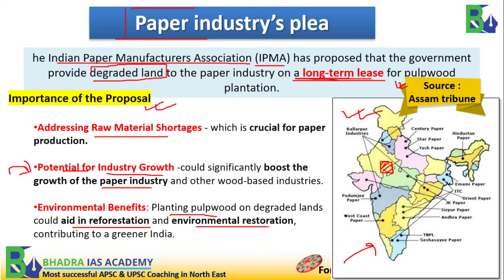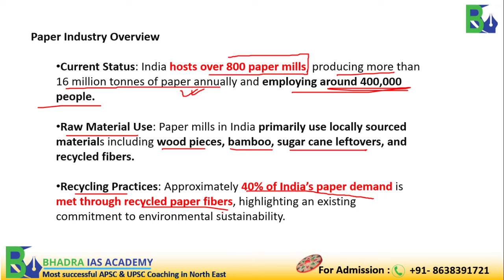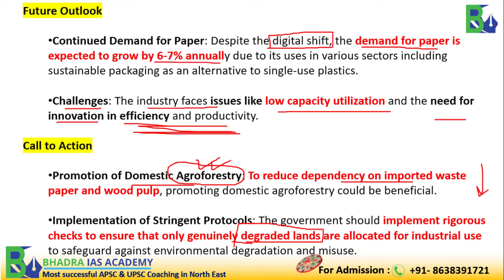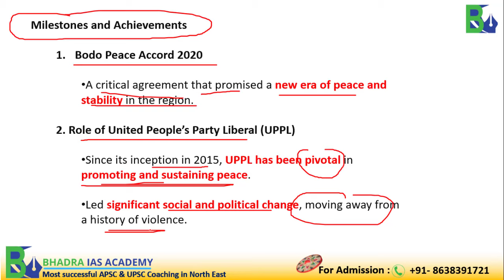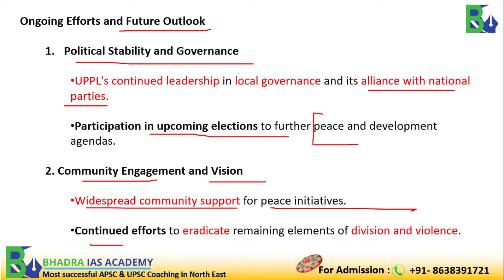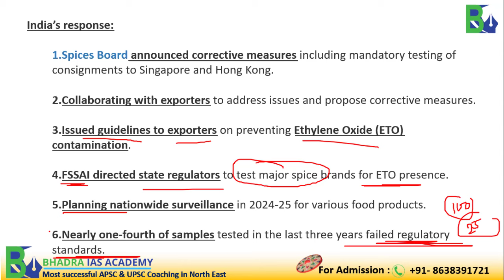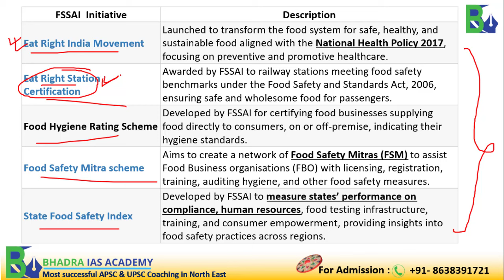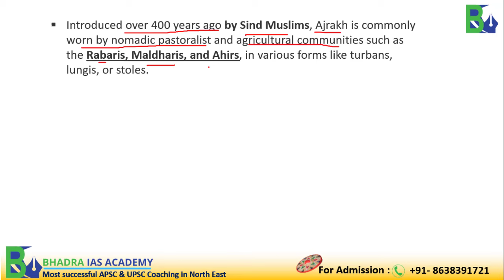Assam Current Affairs/Newspaper Analysis (6th May 2024) / Best APSC and UPSC Coaching in Guwahati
𝘍𝘪𝘭𝘭 𝘰𝘶𝘵 𝘰𝘶𝘳 𝘎𝘰𝘰𝘨𝘭𝘦 𝘍𝘰𝘳𝘮 𝘧𝘰𝘳 𝘮𝘰𝘳𝘦 𝘪𝘯𝘧𝘰 𝘰𝘯 𝘰𝘶𝘳 𝘤𝘰𝘶𝘳𝘴𝘦 𝘰𝘳 𝘵𝘰 𝘨𝘦𝘵 𝘢 𝘧𝘳𝘦𝘦 𝘤𝘰𝘶𝘯𝘴𝘦𝘭𝘪𝘯𝘨 𝘴𝘦𝘴𝘴𝘪𝘰𝘯!

💻  Available in both Online and Offline modes